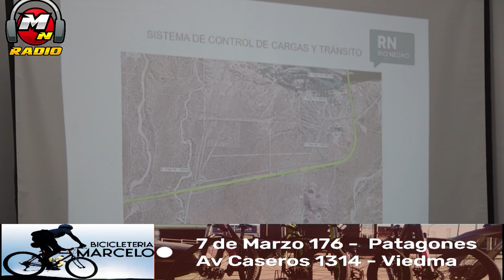LICITACION DE RUTAS 6 Y 8 HABLO LA INTENDENTE YAHUAR